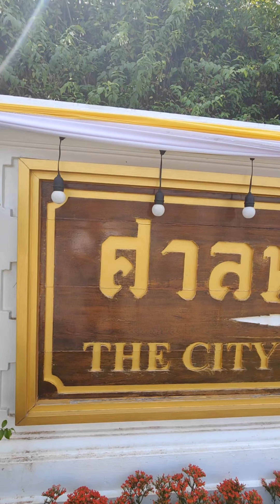ศาลหลักเมืองกรุงเทพ Bangkok City Pillar Shrine @tonmaipailay